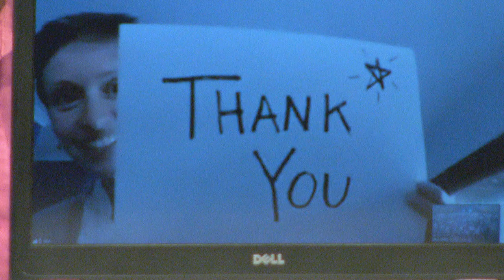Business Meeting 2 at the IAU General Assembly 2018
Business Meeting 2 at the IAU General Assembly 2018 (Vienna, Austria).

Credit:
IAU